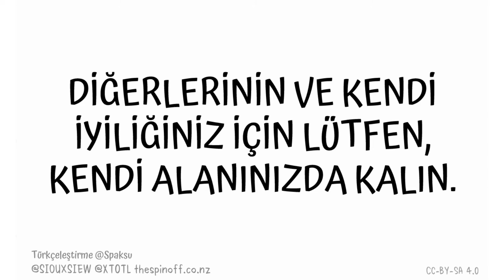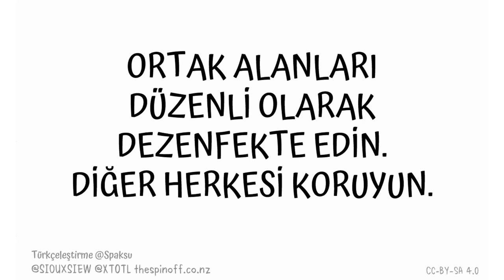Covid-19 Salgın Sürecinde Apartman Temizliğinin Önemi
Covid-19 Salgın Sürecinde Apartman temizliğinin ne kadar önemli olduğunu gösteren basit bir animasyon.

Graphics by @Siouxsie @XTOTL